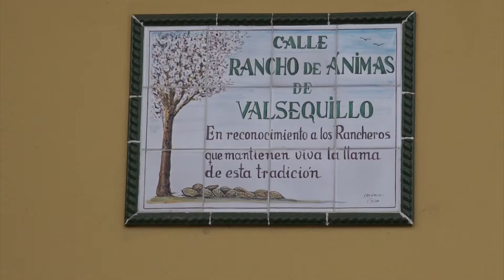VA 201210 ASFALTADOS EN ZONA DE LAS VEGAS